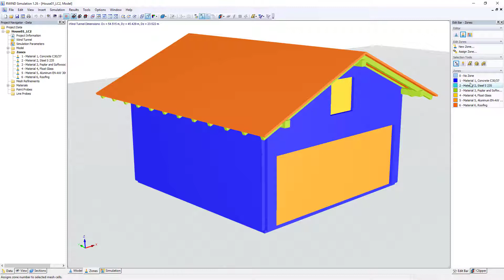RWIND Simulation | Создание зон с помощью материалов из программы RFEM/RSTAB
При потребности создать в программе RWIND Simulation отдельные зоны модели на основе материалов, заданных в программе RFEM/RSTAB, нужно сначала в основной программе активировать функцию передачи шероховатости поверхности по материалам.

Данное видео является дополнением руководства к программе RWIND Simulation от компании Dlubal Software.